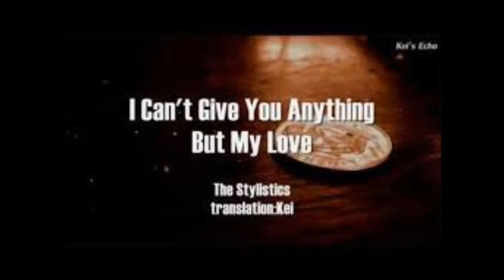JAY ANTHONY JR I CAN'T GIVE YOU ANYTHING [ But My Love) SYMPHONY ORCHESTRA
JAY ANTHONY JR COVERS
I CANT GIVE YOU ANYTHING
Credits
Arrangement By Van McCoy
Album Of Thank You Baby
ReleasedJuly 1975
GenreR&B, soul, disco
LabelAvco
Songwriter Producers Hugo &
Luigi
Creatore, George David Weiss=